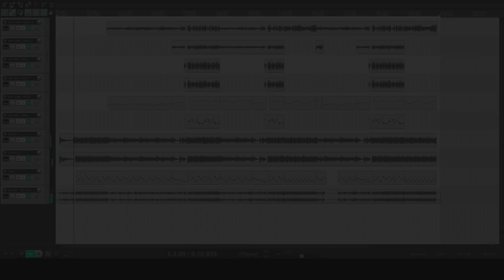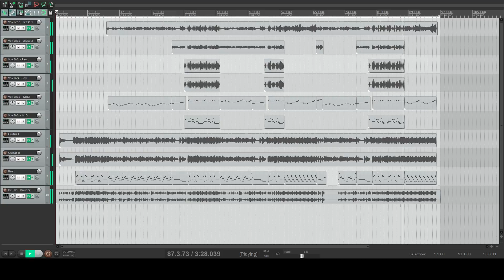2 Hacks to Instantly Improve Your Music - Finished Song ("Throwing Words")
Watch this Hack Music Theory video to see/hear the finished song from our 2 Hacks series. Enjoy!

LYRICS:
Question our intention
Daunting the thoughts will seem
Filter out toxic logic
Be gentle, humanity
Reflect everything we say
Haunting the words will be
Respect, listen to our mirror
It teaches integrity
Rising higher to silence
Throwing words
Raging, ricocheting
Now inhale
Rewrite the story, the end
You’re just another voice
In the wilderness of opinion
I can’t hear over the noise
In this wilderness of distortion
Fly a world above the crowd

CREDITS:
Jesse Junk - vocals
Ray Harmony - guitar, vocals
Tony Holroyd - drums
Lyrics by LLL & Revolution Harmony
Produced by Revolution Harmony
Mixed & mastered by Meyrick de la Fuente
Art by Maria Picassó
Made in Victoria & Vancouver, Canada

ABOUT
Hack Music Theory is the pioneering notation-free method for making great music. Taught by award-winning music lecturer Ray Harmony, and his protégé (and wife) Kate Harmony, from their studio in Vancouver BC, Canada. Ray is the author of critically-acclaimed book series "Hack Music Theory", and has made music with Serj Tankian (System of a Down), Tom Morello (Rage Against the Machine), Steven Wilson (Porcupine Tree), Ihsahn (Emperor), Kool Keith (Ultramagnetic MCs), Madchild (Swollen Members), and many more. Kate has the highest grade distinction in Popular Music Theory from the London College of Music, and is the only person on the planet who's been trained by Ray to teach his Hack Music Theory method!